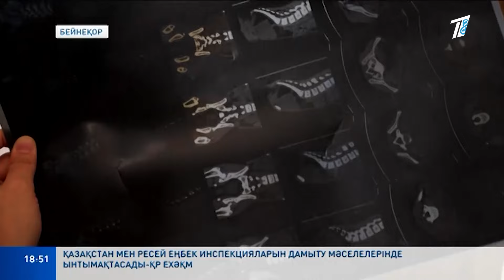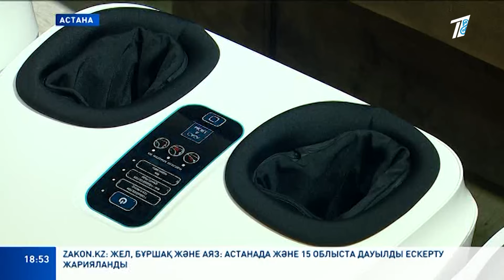МАССАЖЕРЛАРДЫҢ ПАЙДАСЫ БАР МА?